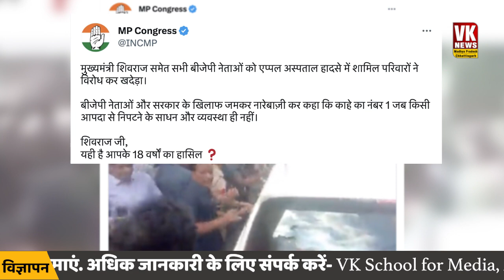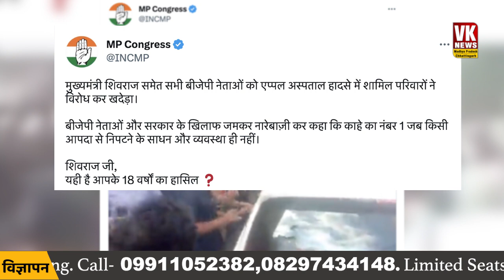इंदौर रामनवमी हादसे में घायलों से मिलने पहुंचे बीजेपी नेताओ को जनता ने खदेड़ा | Shivraj Singh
इंदौर के बावड़ी हादसे में घायल हुए पीड़ितों से मिलने मुख्यमंत्री शिवराज सिंह चौहान इंदौर पहुंचे थे. उनके साथ भाजपा के कई बड़े नेता मौजूद थे. लेकिन मध्यप्रदेश कांग्रेस में अपने आधिकारिक ट्विटर हैंडल से वीडियो शेयर किया है. साथी लिखा है की - मुख्यमंत्री शिवराज समेत सभी बीजेपी नेताओं को एप्पल अस्पताल हादसे में शामिल परिवारों ने विरोध कर खदेड़ा। बीजेपी नेताओं और सरकार के खिलाफ जमकर नारेबाज़ी कर कहा कि काहे का नंबर 1 जब किसी आपदा से निपटने के साधन और व्यवस्था ही नहीं।

Chief Minister Shivraj Singh Chouhan had reached Indore to meet the injured victims of Bawdi incident in Indore. Many big leaders of BJP were present with him. But Madhya Pradesh Congress has shared the video through its official Twitter handle. Comrade has written that all BJP leaders including Chief Minister Shivraj were chased away by protesting the families involved in the Apple Hospital accident. Shouting slogans against the BJP leaders and the government, said that why is it number 1 when there is no means and system to deal with any disaster.